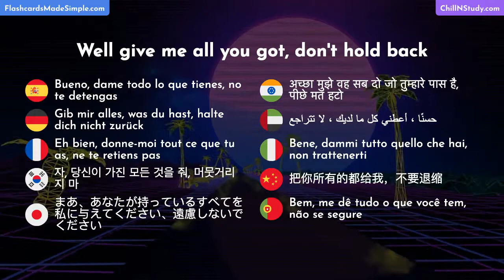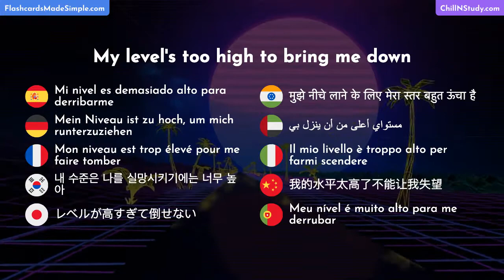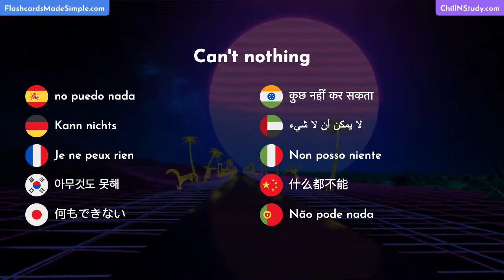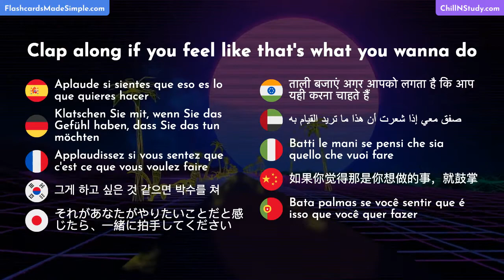Pharrell Williams - Happy - From "Despicable Me 2" | Learn English with Music Lyrics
Learn English with Music Lyrics | Pharrell Williams - Happy - From "Despicable Me 2"
See Translations from English to Spanish, Italian, German, Japanese, Chinese, Korean, French, Hindi, Arabic, and Portuguese in real time
Practice these phrases on your phone or browser with our Flashcards Manager App